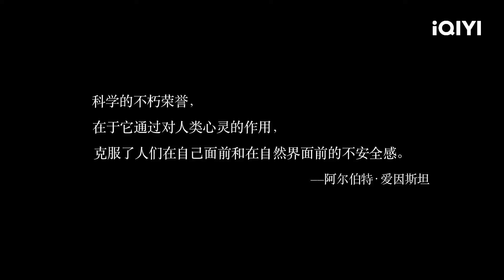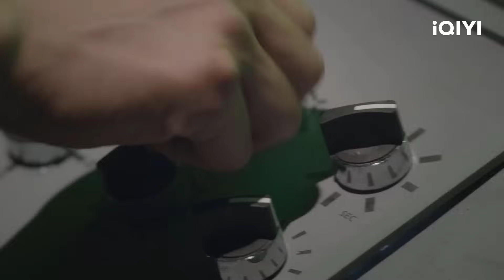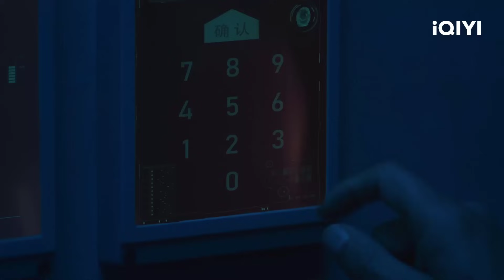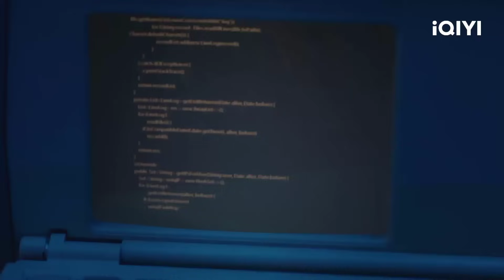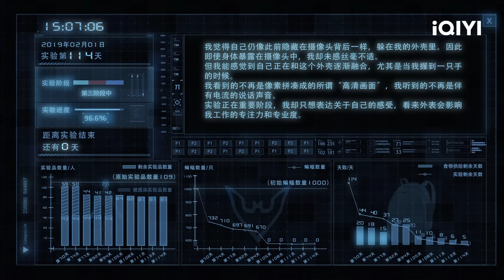VÔ CHỦ CHI THÀNH - Tập 23 | Phim Điều Tra Phiêu Lưu Kỳ Bí Trung Quốc Siêu Hay | iQIYI Kho Phim Hot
"Ninh Ngọc chỉ giả vờ bắn La Nhiên để đánh lừa camera, kẻ chủ mưu lộ diện."
Diễn viên: Du Chun, Lưu Dịch Quân, Hứa Linh Nguyệt
Nội dung phim: Vì điều tra vụ án mà cảnh sát La Nhiên khiến Đào Tử vợ mình chết ngoài ý muốn, bản thân cũng xin từ chức. Chịu đả kích quá lớn, anh ta lao vào điều tra và tìm được nghi phạm, đó là nữ tiến sĩ IT Giang Tuyết. La Nhiên theo dõi Giang Tuyết lên tàu hỏa, đi tới một tòa thành trống, mất liên lạc với bên ngoài. Trong thành nguy hiểm rình rập, đám người nhanh chóng phân hóa, bạn bè trở mặt, anh em hận thù, những người xa lạ thì không từ thủ đoạn, nhưng họ không biết rằng, mỗi một hành động tranh đấu và tìm cái sống của họ đều bị theo dõi…